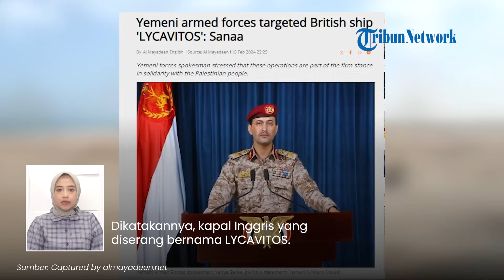Kapal Inggris LYCAVITOS Bolong Diserang Rudal Houthi di Teluk Aden, Navigasi ke Israel Disetop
TRIBUN-VIDEO.COM - Angkatan bersenjata Yaman kembali meluncurkan operasi serangan terhadap kapal-kapal yang melintasi Laut Merah.

Terbaru, mereka mengklaim menyerang kapal Inggris pada Kamis (15/2/2024).

Kabar ini disampaikan oleh Juru bicara Angkatan Bersenjata Yaman, Brigadir Jenderal Yahya Saree.

Dikatakannya, kapal Inggris yang diserang bernama LYCAVITOS.

Dikutip dari Al-Mayadeen, kapal itu diserang saat berlayar di Teluk Aden.

Saree mengklaim, serangan rudal angkatan laut langsung mengenai sasaran.

Dia juga menekankan bahwa angkatan bersenjata Yaman akan terus menghentikan semua navigasi laut Israel atau navigasi lainnya menuju pelabuhan Palestina yang diduduki di Laut Merah dan Laut Arab.

Serangan akan dilakukan sampai agresi dan pengepungan Israel di Gaza terhenti.

Sebeumnya pada Selasa (13/2), kapal curah Amerika Star Iris juga menjadi target serangan di Laut Merah.

Kapal itu diserang menggunakam beberapa rudal dan mengenai target secara langsung.

(Tribun-Video.com)